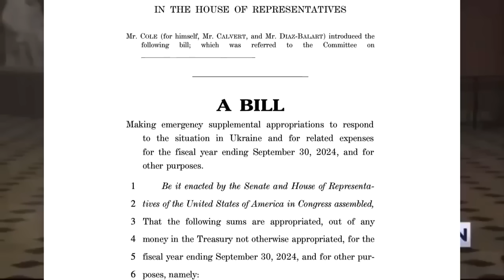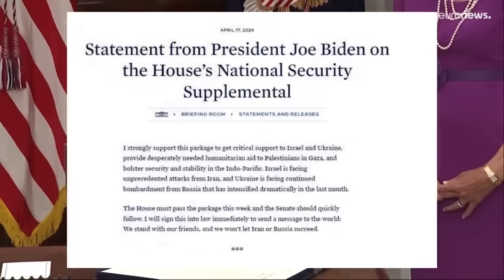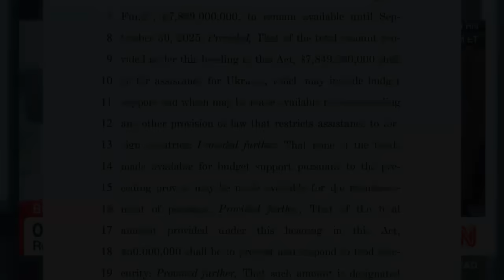ПУТИН ТЕРЯЕТ «СВОИХ»!